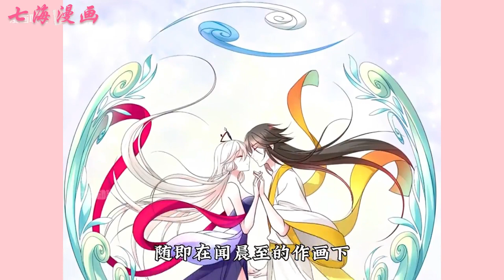《纯情魅魔屑剑仙》第1~32集：魅魔自信满满地去征服剑仙，却被虐得死去活来。“如果十分钟内征服不了我，就会灰飞烟灭哦~”剑仙布下了破魔剑阵，看着魅魔窘迫的表情，乐到不行。玄幻 逆袭 七海 .